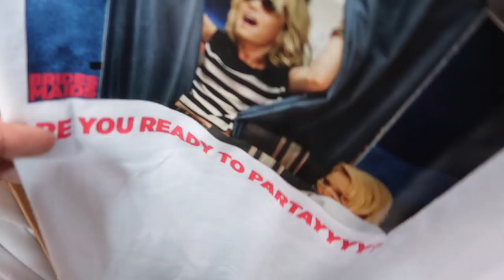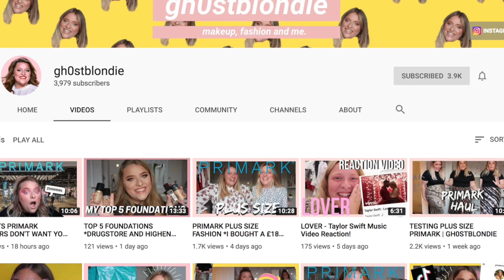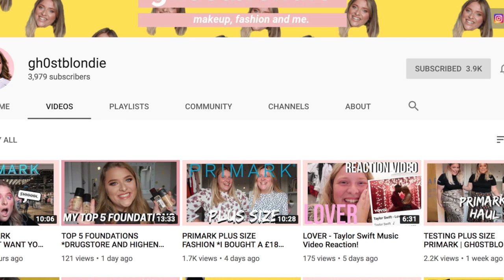PRIMARK COME SHOP WITH ME + £18 PRIMARK DRESS TRY ON! | GH0STBLONDIE